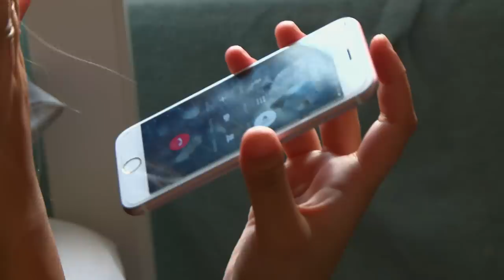Sassi Doesn't Know How Many More Arguments She Can Take With Darren | Teen Mom UK 5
Things between Sassi Simmonds and Darren Quirk are still tense, and when he phones during a lunch with her sister, they erupt into another row, leaving an emotional Sassi wondering how much more she can take. Shannon Wise struggles to deal with Theodore as he reaches the 'terrible twos' and his tantrums get worse. Chloe Patton and Jordan Edwards head out on a romantic dinner date to celebrate their anniversary, and she's so excited to reveal her present - but will Jordan like it?

Teen Mom UK continues Wednesdays at 8pm on MTV UK (Sky channel 126)!